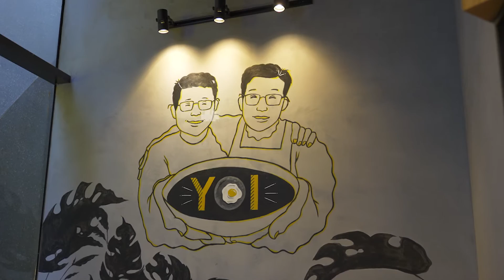Now you can meet our robot waiter at Yoi Indonesian Fusion in Melbourne Australia!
We successfully set up another robot waiter at Yoi Indonesian Fusion in Melbourne Australia!